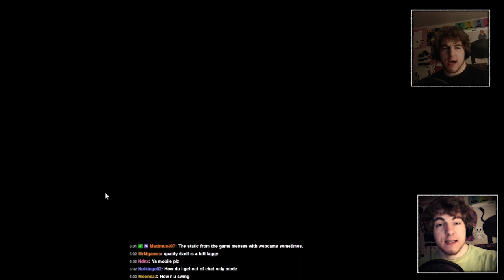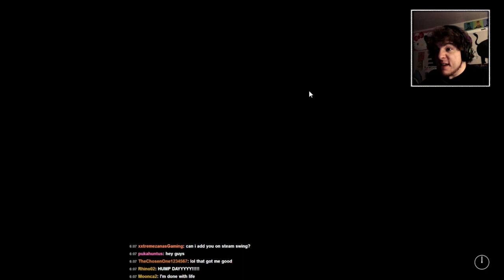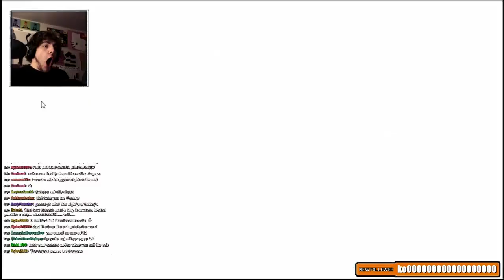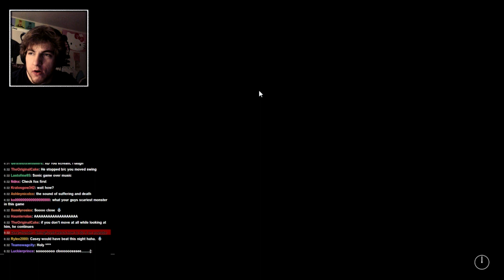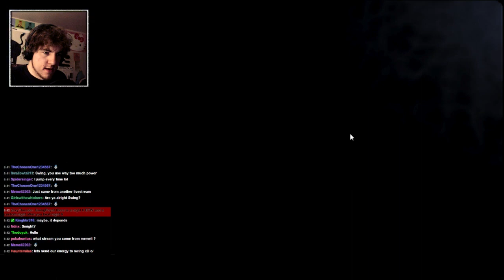Five Nights at Freddy's: Night 5 LIVESTREAM!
Five Nights at Freddy's the game is a new full point and click horror style gameplay. This was a Livestream of Five Nights at Freddy's turned into a youtube video. Five Nights at Freddy's gameplay walkthrough / playthrough features you as a Freddy's fazbear night watch guard. In Five Nights at Freddy's the game, you try to avoid the animatronic suits to keep power on for 5 days at Freddy's. If you fail during Five Nights at Freddy's be prepared for some pretty intense jumpscares! This scary game can be found on indiedb to try out for free. There will be multiple parts to this gameplay playlist such as 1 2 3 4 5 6 and a Five Nights at Freddy's ending / final part .

Leaving a LIKE and SHARING really helps our channel! Your effort is what helps this channel grow :)

If you want to be a part of the SwingPoynt channel and get updated on when I upload videos for the channel, then subscribe! (It's free if you didn't know :D )

Horizon by Kazbo
Follow Kasbo:

(I really like this website :D )

Five Nights at Freddy's the game is a new full point and click horror style gameplay. Five Nights at Freddy's gameplay walkthrough / playthrough features you as a Freddy's fazbear night watch guard. In Five Nights at Freddy's the game, you try to avoid the animitronic ghosts to keep power on for 5 days at Freddy's. If you fail during Five Nights at Freddy's be prepared for some pretty intense jumpscares! This scary game can be found on indiedb to try out for free. There will be multiple parts to this gameplay playlist such as 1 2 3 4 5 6 and a Five Nights at Freddy's ending / final part .